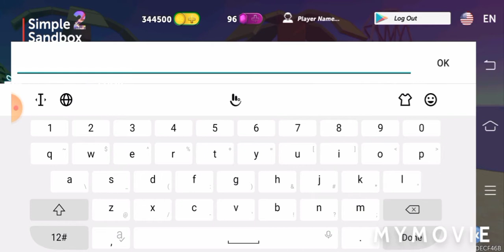trolling players in simple sandbox 2